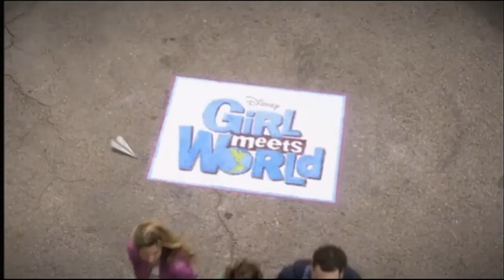►Girl Meets World : Crack (not for Rucas fans)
so, this is my first time making this type of video, and I failed terribly

just to be clear, this is not a hate riley video
after I made it and watched it, I realized how many against-riley references are there, but they were not intentional
i love rowan and occasionally riley, this is made for fun